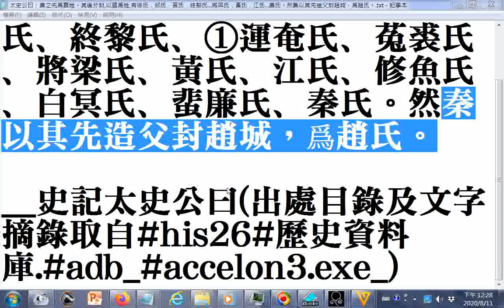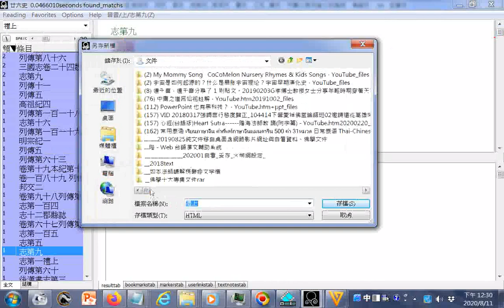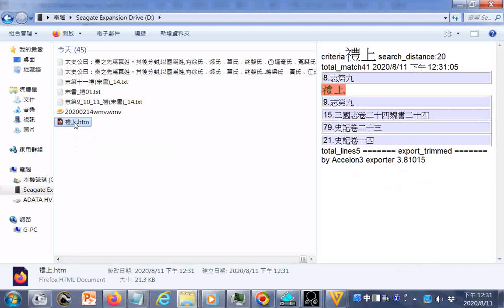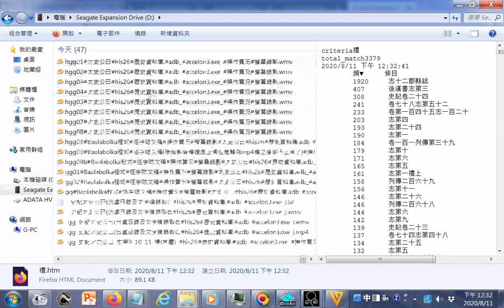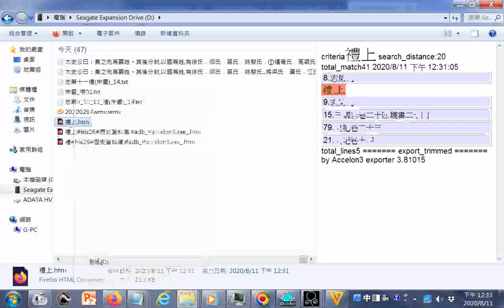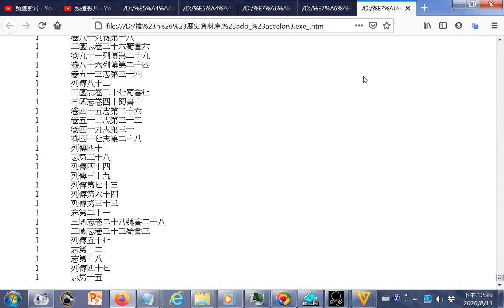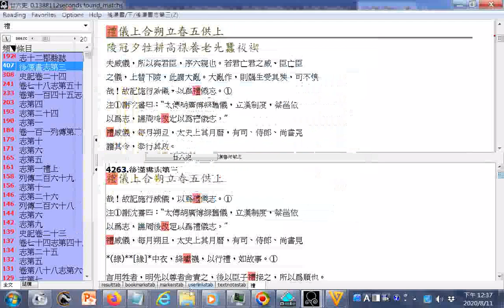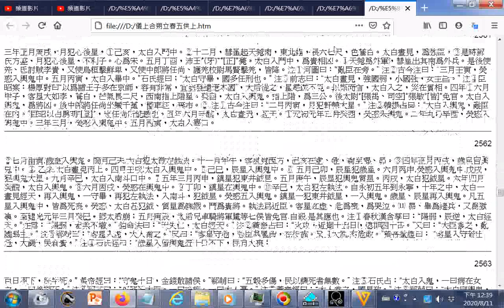儀上合朔立春五供上 影片近末尾含特殊天文天相日月蝕紀錄出自後漢書#禮搜尋#adb型資料庫及匯出瀏覽研究備用#his26#歷史資料庫 adb accelon3 exe